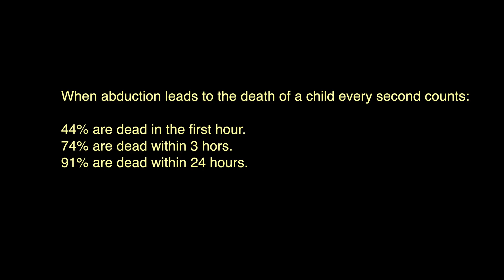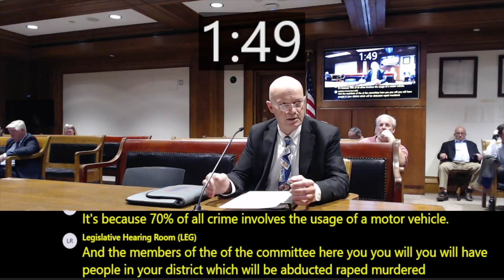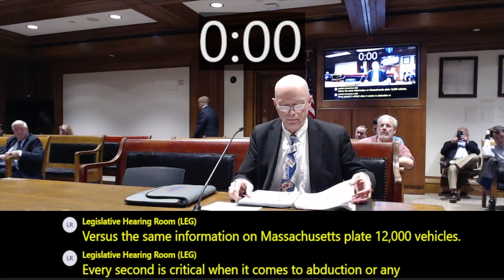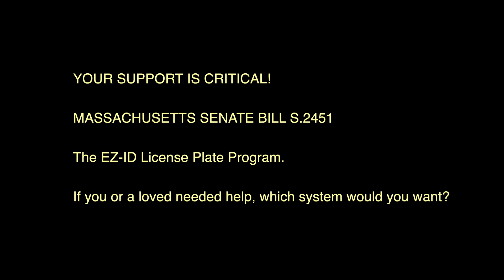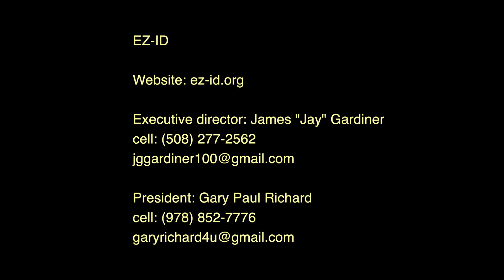EZ-ID at The Statehouse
EZ-ID is an innovative solution to provide superior vehicle identification in emergency situations such as child abductions, accidents, hit and runs etc.

This novel idea uses shapes and symbols along with the standard alpha-numeric protocol to create automotive license plates that even a child can identify and recall.

This documentary takes us on the journey to bringing EZ-ID to our legislators at the Massachusetts' Statehouse in May, 2025.

Howard Günter Fass
H.G.FASS STUDIO PRODUCTIONS

June / 2025